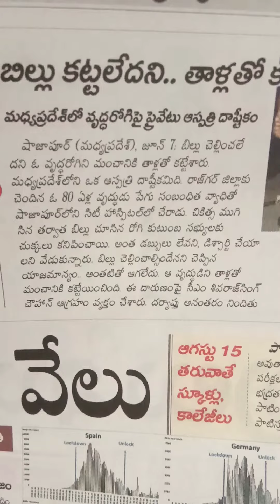BILL KATTALEDHANI ROGINI KATTESAARU